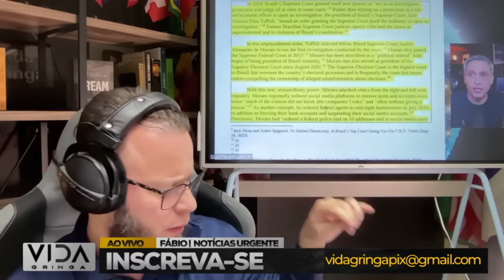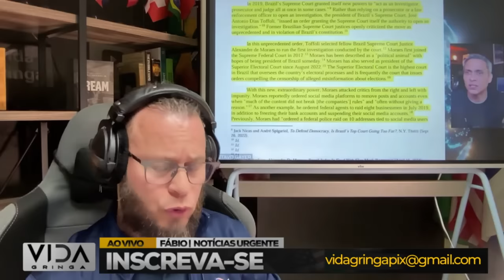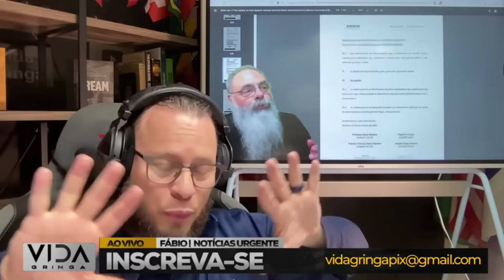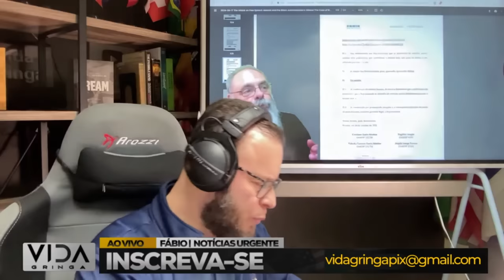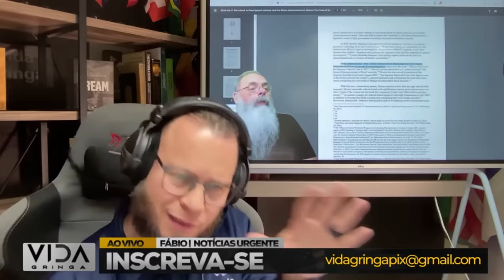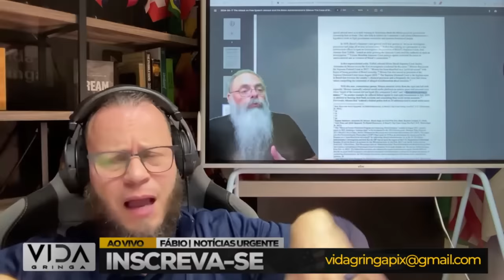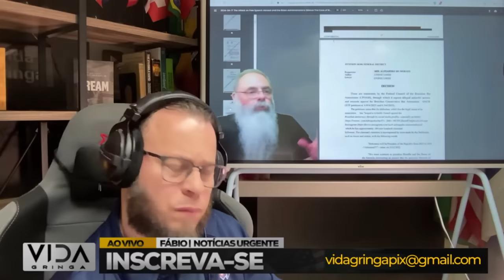Congresso Americano Revela Arquivo com Censura Ilegal de Moraes